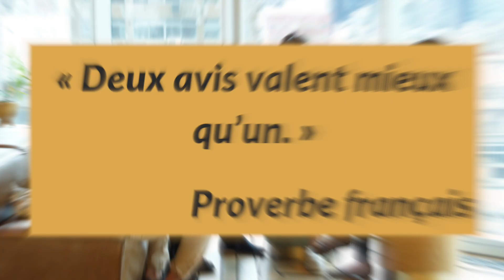Sollicitation d'avis : les 10 étapes de ce puissant outil de management